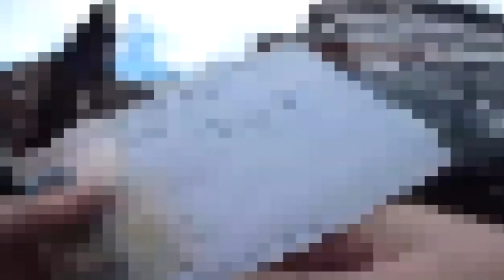Rutgers-Newark chancellor apologizes over video of her yelling at police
Police camera video shows the chancellor of Rutgers University's Newark campus flaunting her position and shouting "If I miss my plane, you folks are in trouble!" to campus officers investigating a fender-bender involving her driver and a parked police SUV.

The university says Nancy Cantor has apologized after watching a police camera video of the March 3 incident.

NEW HERE? –

Cantor's driver was picking her up in front of her office when the car he was driving struck the passenger side rear bumper of the SUV that was parked in front of him, according to a police report. Another officer said Cantor's driver had pulled up close to the SUV to give the chancellor a clear path to the car on a street lined with piles of snow.

There was no significant damage to either car and no one was hurt, the police report said. An officer was sitting in the SUV at the time.